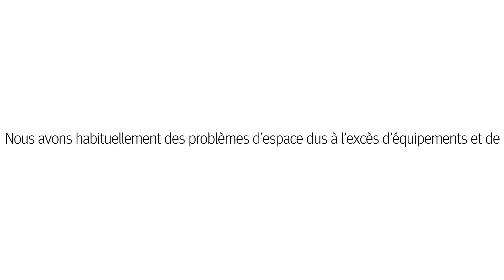CVM NET4+. Analyseur de réseaux pour lignes triphasées et monophasées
Analyseur de réseaux pour la mesure simultanée de lignes triphasées et monophasées.

- Combinable. Mesure de lignes triphasées et monophasées sur un même dispositif. Jusqu’à 12 entrées de courant.
- Mesure et calcule jusqu’à un total de 750 variables électriques instantanées, maximums et minimums
- Mesure sur 4 quadrants. Consommation et génération
- Alimentation universelle 85...265 Vca / 95...305 Vcc
- Décomposition jusqu’au 15º harmonique en tension et courant
- Mesure à travers les transformateurs efficaces MC
- 4 sorties numériques totalement programmables
- Communication RS-485 Modbus/RTU
- Hermétique